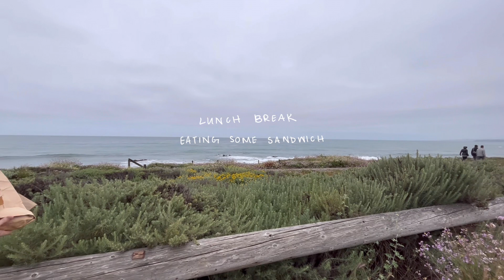roadtrip to a small town (cambria, ca)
we took a road trip up to cambria, california for a change of environment. it was so fun! here's what we did...

day 1
- drive, brunch, coffee, hearst castle, bike, dinner
day 2
- work, deli shop for lunch, walk by the beach, farmer's market, wine tasting
day 3
- bike, drive home, pit stop for burger!